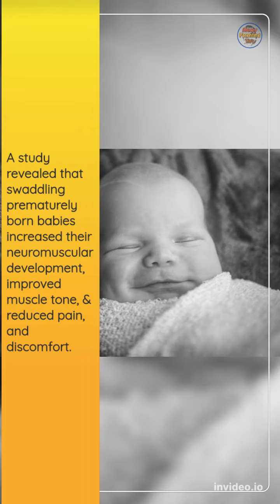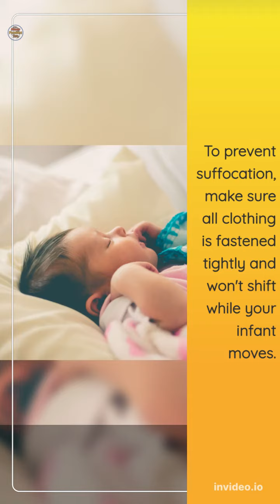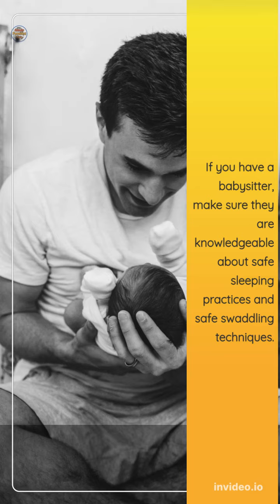Baby Swaddling Advantages, Hazards & Safety Reminder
Baby Swaddling Advantages, Hazards & Safety Tips

Swaddling is a traditional practice of wrapping a baby up gently in a light, breathable blanket to help them feel calm and sleepy. They should only have their body wrapped and not their neck or head, to reduce the chance of suffocation.

The idea is that being swaddled will help your little one feel snug and secure, just like in your womb.